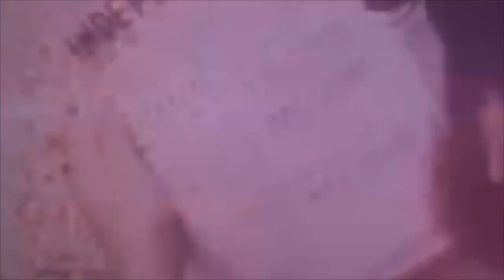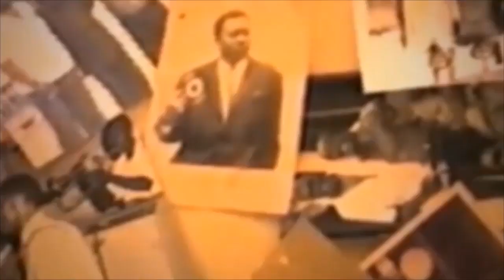EX CHOUFFEUR YA JB MPIANA ABIMISI VERITE CACHEE BOTALA